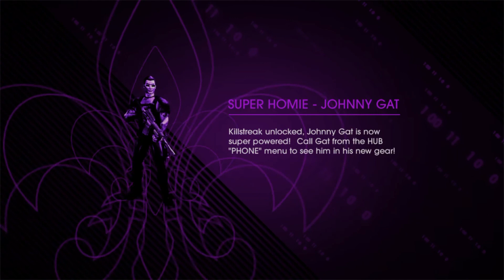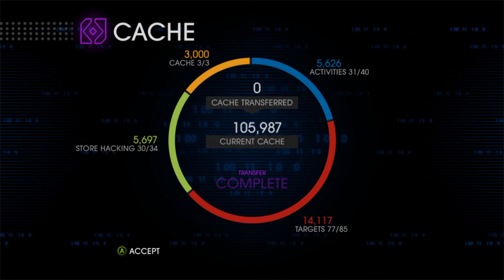Let's Play Saints Row 4: Re-Elected - Episode 18 - Time To Play?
Let's Play Saints Row! This episode we spend some time with our boo Johnny, learn a ton of character development, and shoot a french dude!

*letsplay *SaintsRow *Gaming